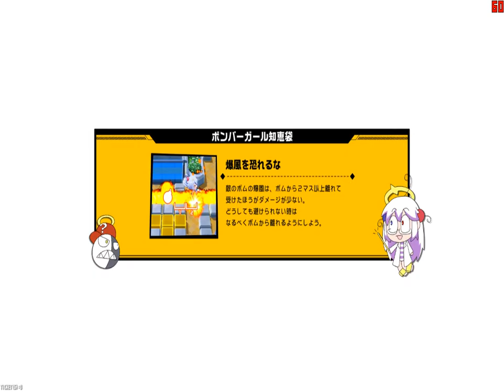PAbTgFLT 2024 (88) 08 16 41 42 914